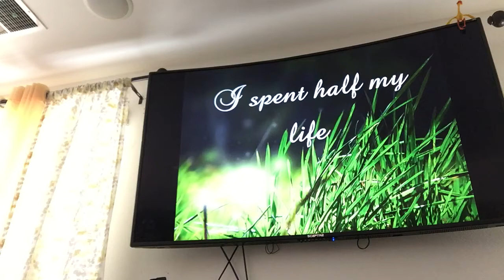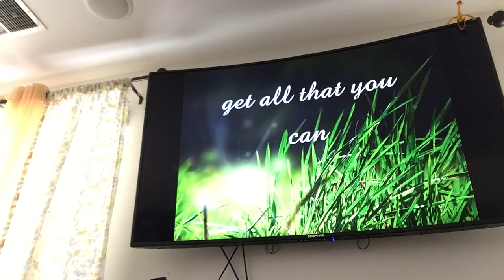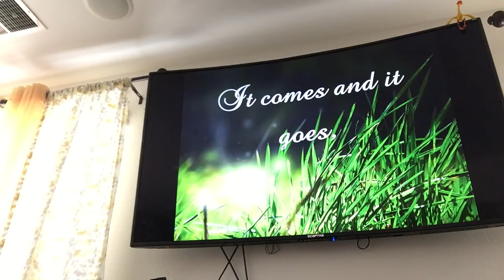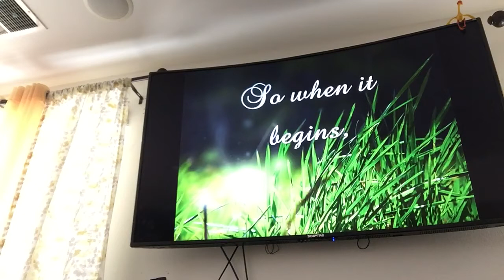COVER SONG will of the wind